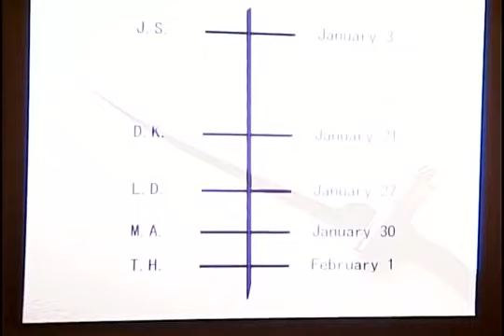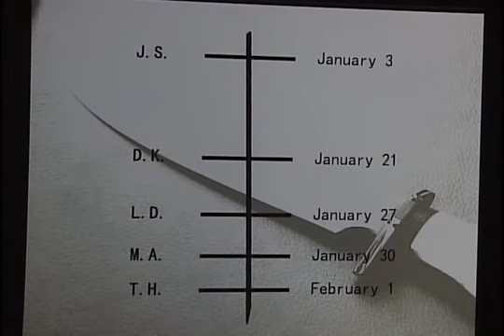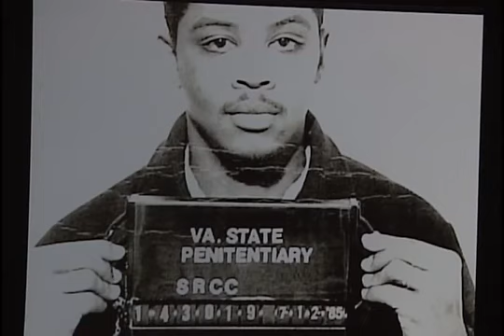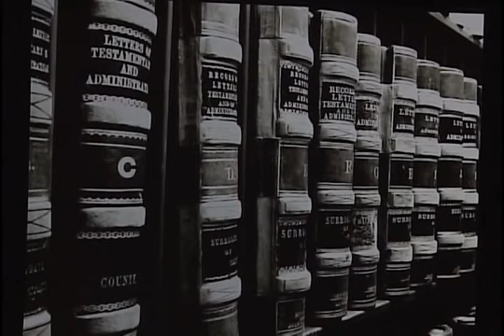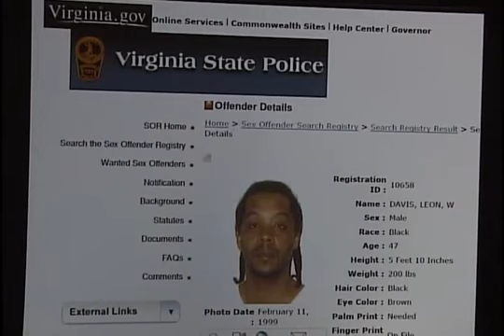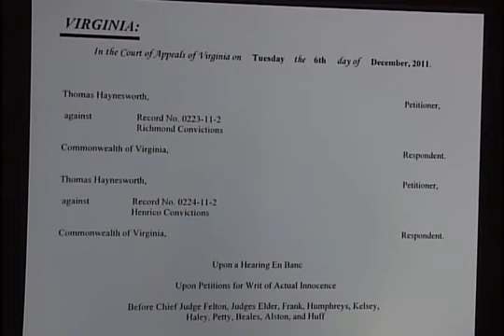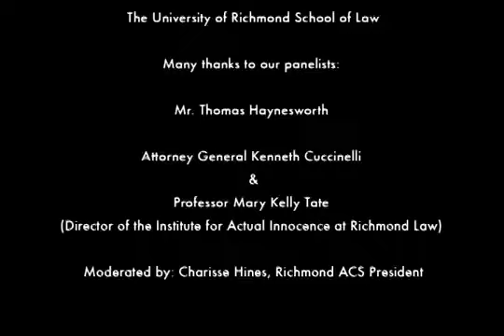Wrongfully Convicted: The Thomas Haynesworth Story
This event took place on Wednesday, Jan. 25, 2012 in the Robert R. Merhige, Jr. Moot Court Room at the University of Richmond School of Law.

The event focused on the "engaging and extraordinary story of Thomas Haynesworth, a Richmond man who was wrongfully convicted for rapes that he did not commit. Mr. Haynesworth was arrested in 1984 at the age of 18 and spent 27 years in prison. After DNA cleared him of two of the crimes, he was released in 2011 on parole and hired to work in Attorney General Kenneth Cuccinelli's office. On December 6, 2011, the Court of Appeals of Virginia granted Mr. Haynesworth's two Writs of Actual Innocence Based on Non-Biological Evidence, fully exonerating him for his two remaining crimes. This was only the second time that the Court of Appeals has granted writs based on non-biological evidence."

Panelists included

Mr. Thomas Haynesworth, Attorney General Kenneth Cuccinelli, and Professor Mary Kelly Tate (Director of the Institute for Actual Innocence at Richmond Law).

The panel was moderated by Charisse Hines, Richmond ACS President.

Originally posted 2/2012; transferred to Richmond Law 8/2017 with 2,920 views